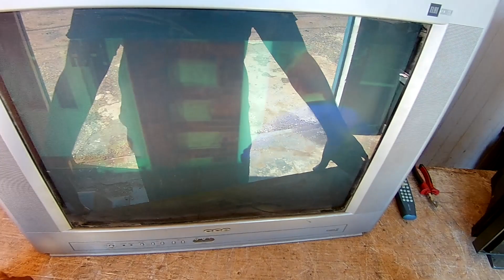Como desativar proteção de tubo fraco da tv cce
Apoie o Nosso Canal com qualquer valor Anodo de cada diodo diodo ligado ao R G B e Katodo dos 3 diodos ligados juntos direto no BC não esquecendo interromper a conexão do BC que vai a placa do RGB.  Veja nosso esquema na comunidade do canal

Nosso canal fala sobre eletrônica, Informática e acontecimentos do dia a dia de uma assistência técnica. Mostramos vídeos de consertos de aparelhos eletrônicos como tv de led, tv de tubo, aparelhos de som, e outros aparelhos em geral. Podemos Falar também sobre programação de memoria epron e Arduíno. Também podemos contar algum acontecimento agregando um certo humor para tornar o vídeo mais agradável.
Em nosso canal você vai encontrar vídeos falando sobre substitutos do bu808, modificações em microfones para estúdio, microfones de lapela, câmeras de ação e algumas dicas para youtubers.